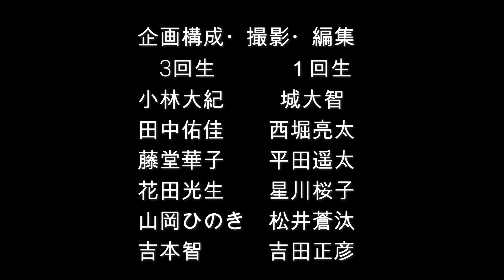【滋賀大学】ウクライナ企画 第一弾！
ウクライナ企画第一弾
NextRyosui独占インタビュー

今回はウクライナからきた研究生のマルガリータさんにインタビューしました！